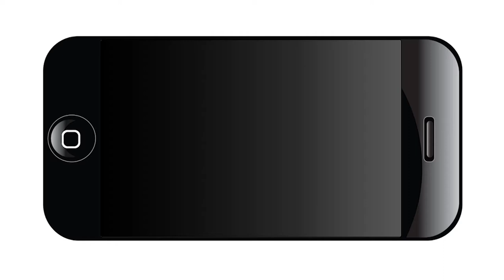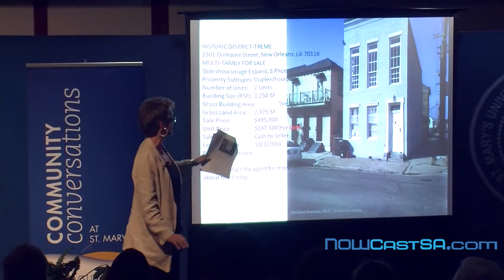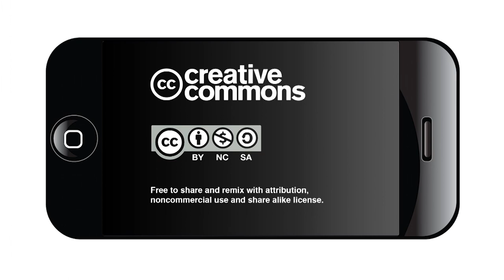St. Mary's University Conversation on Gentrification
St. Mary's University hosted a Community Conversation on Gentrification featuring a collection of San Antonio public policy experts including Mayor Ivy Taylor; activist and former councilwoman  María Antonietta Berriozábal and Christine Drennon, Ph.D. director of Trinity University's Urban Studies Program.

Former San Antonio Express-News columnist Cary Clack, who is now the mayor's communications director, moderated the panel discussion on Oct.

Charles L. Cotrell, Ph.D., Director of the Institute for Public Administration, Politics and Public Policy and President Emeritus of St. Mary's University, opened the evening's "informal, civil, interactive conversation," characterizing it as "a living room for St. Mary's University."